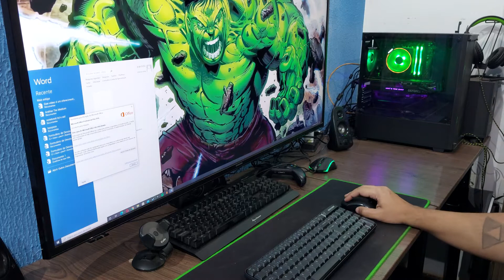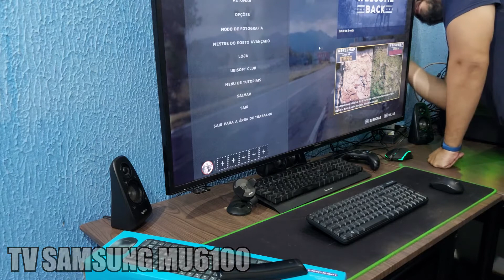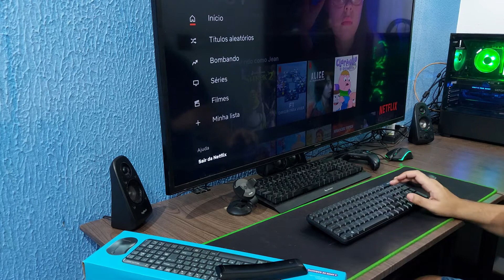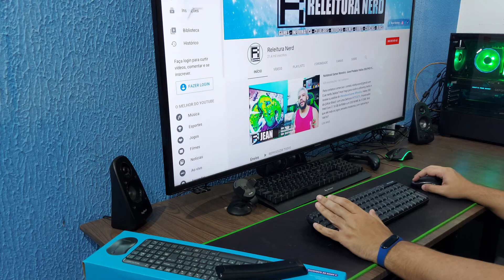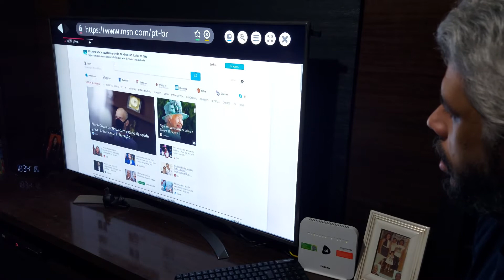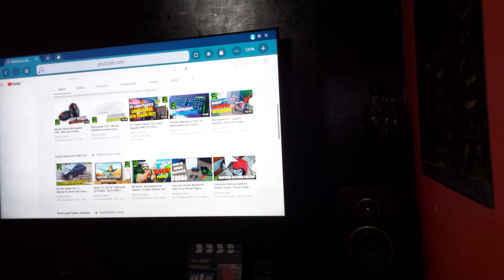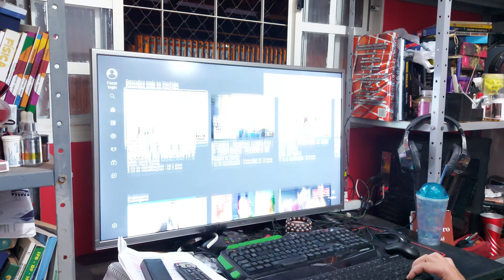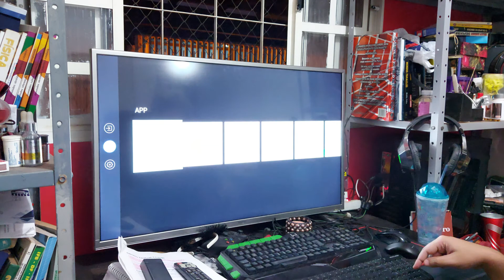Teclado e Mouse Sem Fio Multilaser Multimídia Slim 2.4Ghz ABNT2 Preto - TC183 - Unboxing e testes TV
Hoje trazemos para vocês o unboxing e os testes do Kit de TecladoeMouse Wireless da @Multi_Oficial TC183.

Nesse vídeo, testamos esse kit nas TVs da Samsung, LG e Semp TCL, para você poder tirar todas as suas dúvidas.
Sejam bem vindos ao Releitura Nerd!
CANAL DE ASSUNTOS VARIADOS COMENTADOS POR UM CASAL DE NERDS QUE DÁ CERTO!
XBOX LIVE: Releitura Nerd
Quer uma academia boa e barata em Santa Maria DF?
Km Fitness Academia
Quadra AC 200 conjunto E lote 09 Santa Maria - Sul
Fone: 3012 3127 ou 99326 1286
Modalidades: Musculação, Jiu - Jitsu e treinamento funcional.
Meu PC com os links dos vídeos:
Processador: Ryzen 7 3800x
Placa Mâe: Gigabyte B450M Aorus
Memória: 16GB DDR 4 3200mhz Geil TUF (2*8GB)
Armazenamento: SSD
Placa de vídeo: Gigabyte 3X Gaming OC Geforce 2060 Super
Fonte: Corsair CX650 650 Watts 80 Plus Bronze